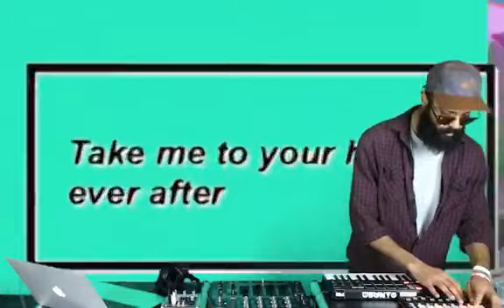Alabastro on Boombox Radio